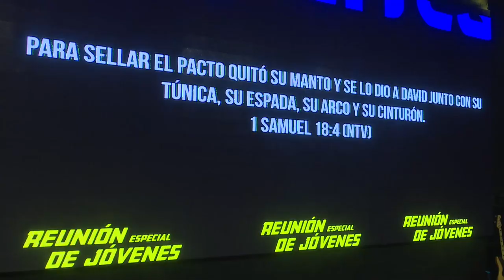Pr. Miguel Oyola • Especial día del amigo • Sábado 20 de Julio 2019